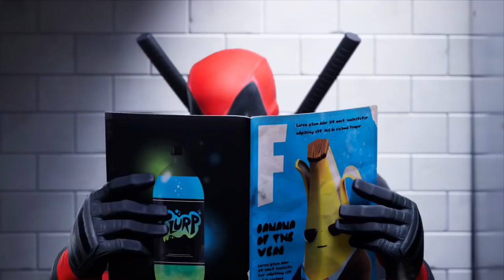Fortnite All *SUPERHERO* Trailers (Iron Man, Spiderman, Captain America...)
Our main content is Fortnite Battle Royale at this moment. Our Fortnite videos are related a lot to Fortnite Dances, Fortnite Emotes, Leaked Emotes & Skins,  Fortnite Evolutions and More!
*this is all satire*
Let me know if you enjoy videos like these!